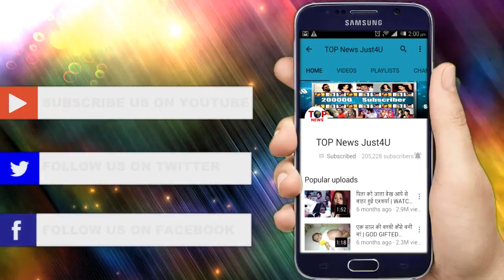KAAL BHAIRAV 2!! तो ये होगा “काल भैरव” का “दंड”, YASH के साथ होगा ये “दर्दनाक हादसा”